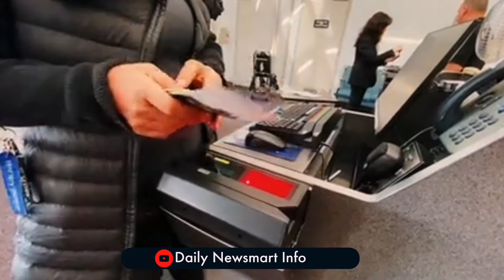India-UAE travel: Emirates to resume flights from June 23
The airline will be carrying passengers in accordance with new travel protocols
Dubai carrier Emirates Airlines has confirmed it will begin accepting Dubai-bound passengers from India, South Africa and Nigeria.
Following the revision of rules issued by the Supreme Committee of Crisis and Disaster Management in Dubai which allows fully vaccinated travellers to return to their homes in the UAE, Emirates said, effective Wednesday, June 23, it will resume carrying passengers from South Africa, Nigeria, and India.
An official statement from the airline, said, “Emirates welcomes the latest protocols and measures announced by DubaiSupremeCommittee of Crisis and DisasterManagement to allow the safe resumption of passenger travel from South Africa, Nigeria and India to Dubai and onwards. We look forward to facilitating travel from these countries and supporting various travellers’ categories.”
The statement added, “We will resume carrying passengers from South Africa, Nigeria and India in accordance with these protocols from June 23. We thank the Supreme Committee for their continuous efforts in monitoring the development of the situation and announcing the appropriate guidelines and protocols to protect the community and safeguard travel sector.”
The UAE suspended inbound passenger entry from India on April 24 amid an unusually severe second wave of Covid-19 infections, and travel from South Africa was suspended mid-January this year. The development has brought much-needed respite to thousands of UAE residents, including hundreds of healthcare workers currently stranded, especially in India.

Entry will be permitted to residents who have received two doses of UAE-approved vaccines.
All travellers are also required to present a negative Covid-19 test result taken within 48 hours before departure; UAE citizens are exempted.
Only QR coded PCR test result certificates are accepted.
 All passengers must take a rapid PCR test 4 hours prior to flight departure.
All passengers must undergo a PCR test on arrival at DubaiAirport.
Passengers should undergo institutional quarantine until they receive their PCR test result, which is expected within 24 hours. UAE citizens and diplomats are exempted.
Emirates welcomes the latest protocols and measures announced by Dubai's Supreme Committee of Crisis and Disaster Management to allow the safe resumption of passenger travel from SouthAfrica,Nigeria and India to Dubai.